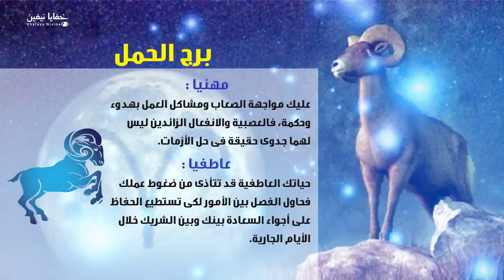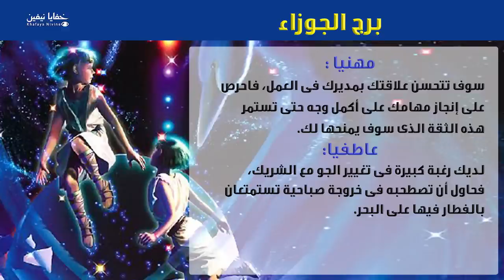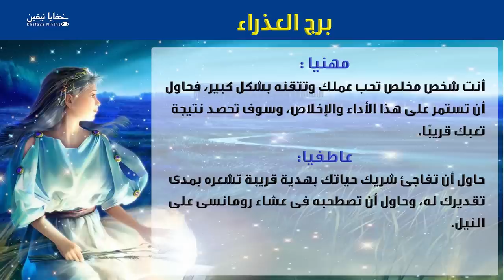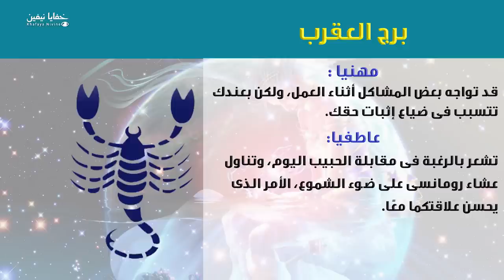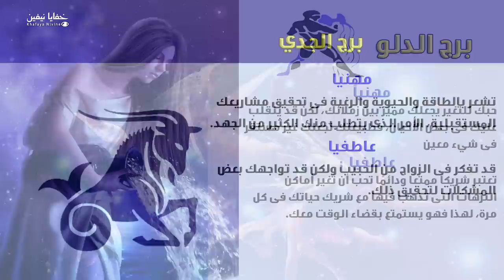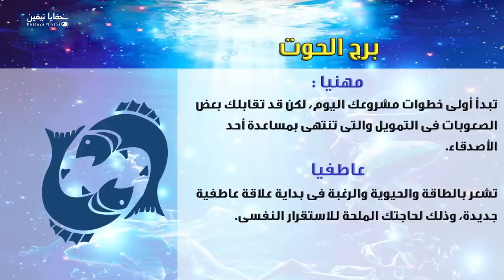حظك اليوم الثلاثاء 02-07-2019 فى التوقعات اليومية للابراج